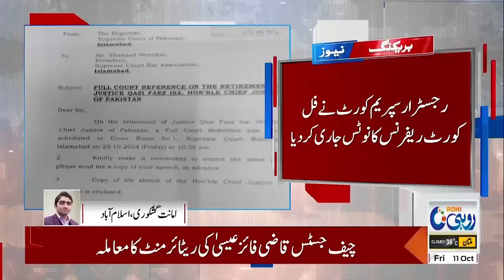Registrar Supreme Court Issued Notice Of Full Court Reference - Breaking News - Rohi